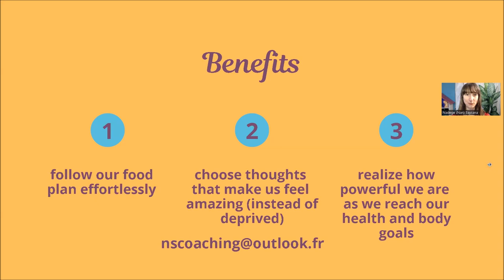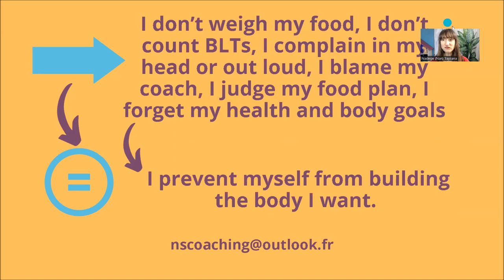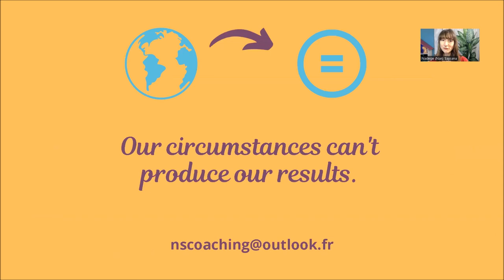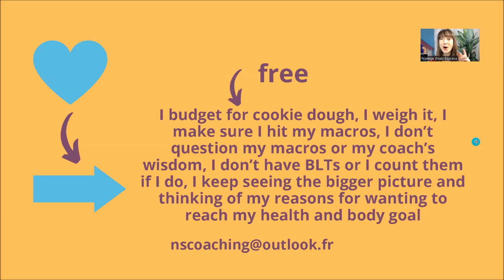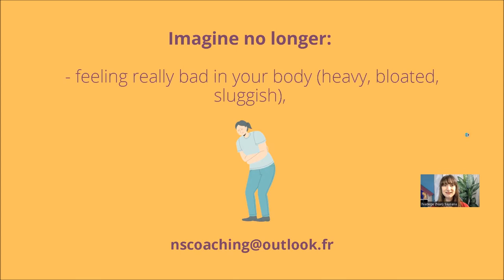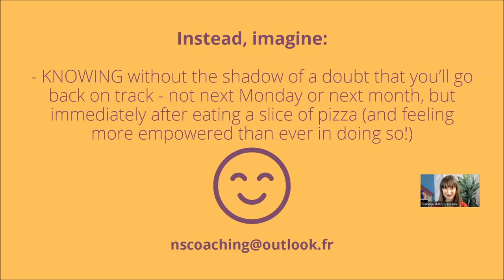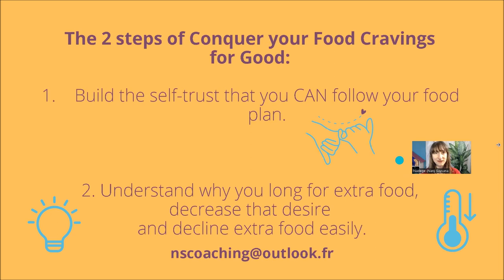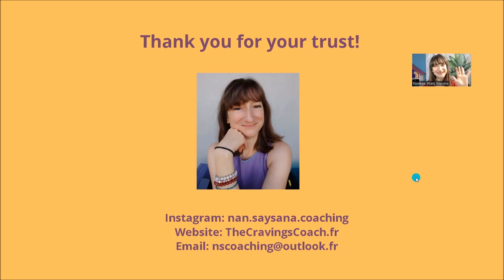Excel at food plans with NO deprivation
Do you ever feel deprived when you think of your food plan?
If so, you’re not alone.
It's a common struggle for many of us, but it doesn't have to be that way!
In my latest YouTube episode, I'm sharing tips on how to excel at food plans with ZERO sense of deprivation. Imagine feeling free around your food plan and following it effortlessly!

Imagine how easy it would be to lose weight and maintain it, build muscle, have more energy and mental clarity, better mood, lower medication and risks of chronic diseases, and feel confident and empowered as a result!

Join me as we explore practical strategies and mindset shifts to follow your food plan in a sustainable way.